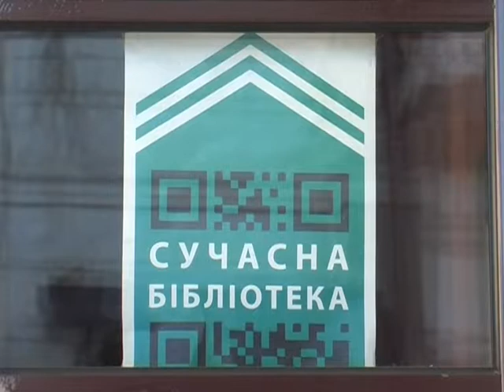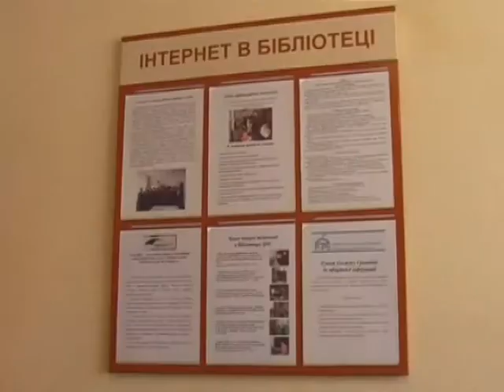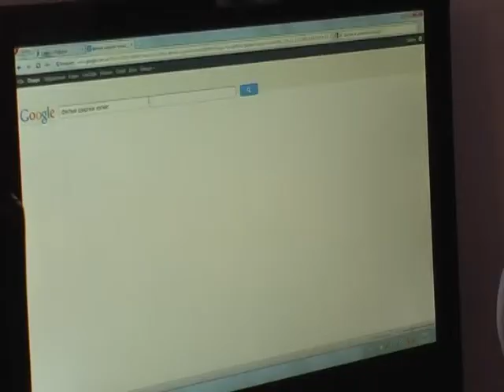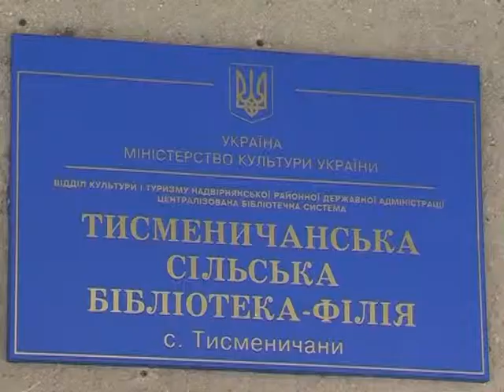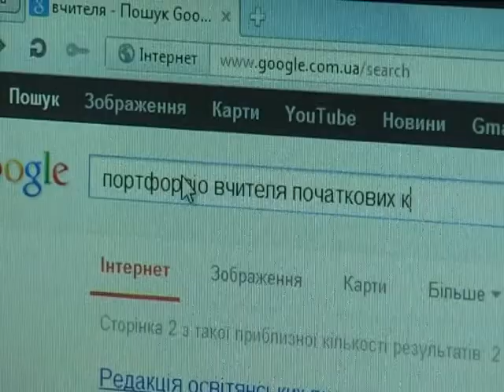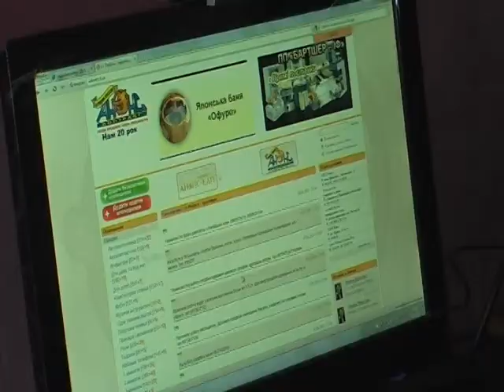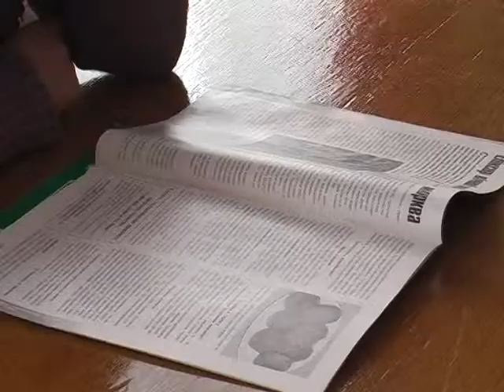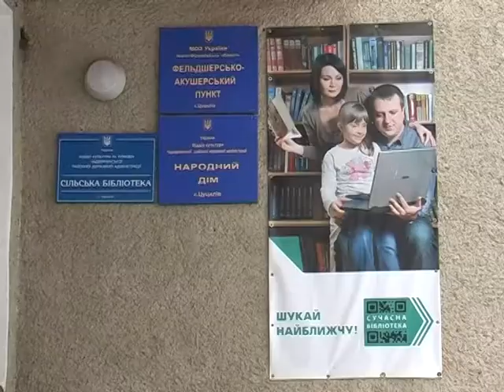Сучасна бібліотека нові горизонти 10 хв 07 с